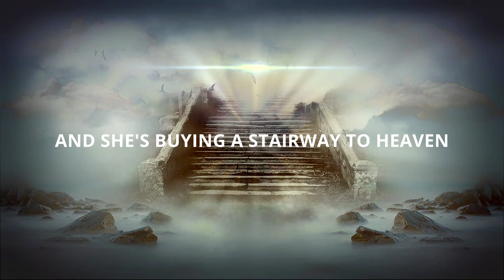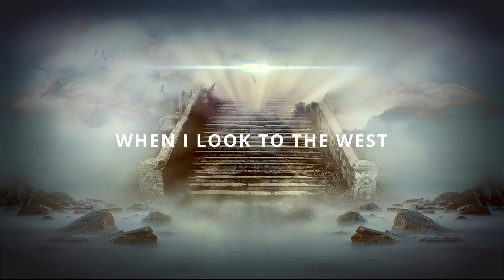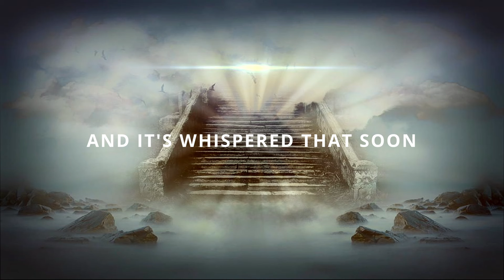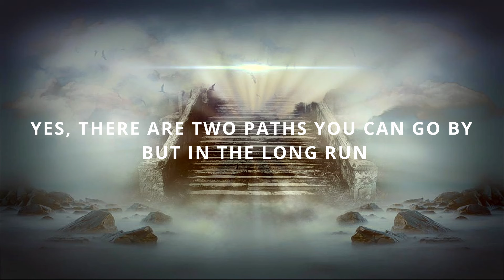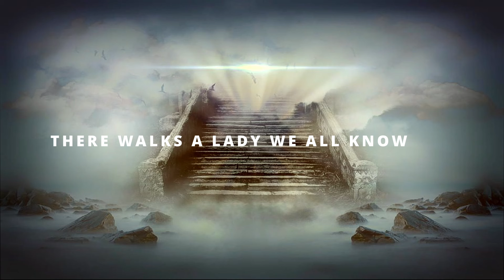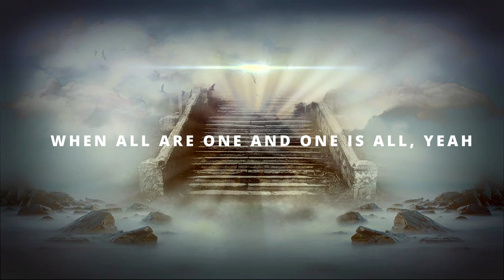Led Zeppelin - Stairway To Heaven (Lyrics)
Released: 1971
Movie: The Song Remains the Same
Artist: Led Zeppelin
Genres: Hard rock, Progressive rock, Folk rock, Alternative/Indie, Children's Music, Rock, Folk